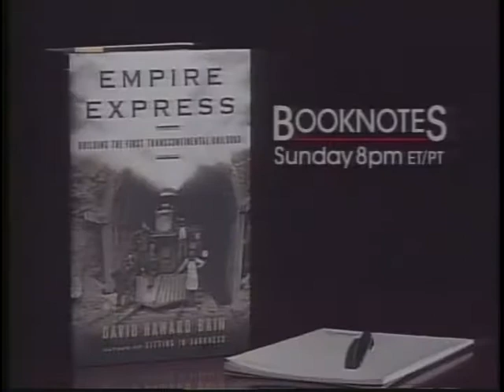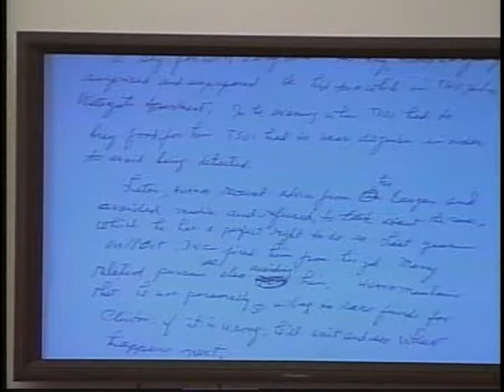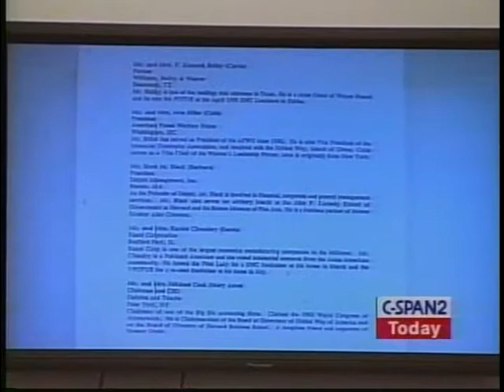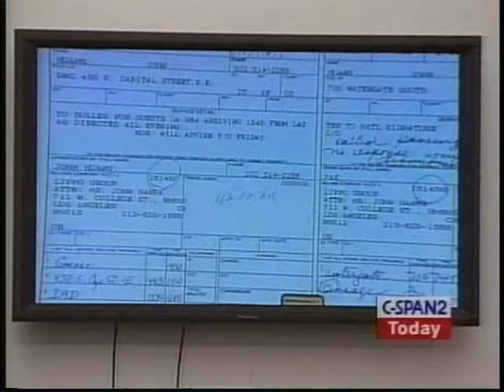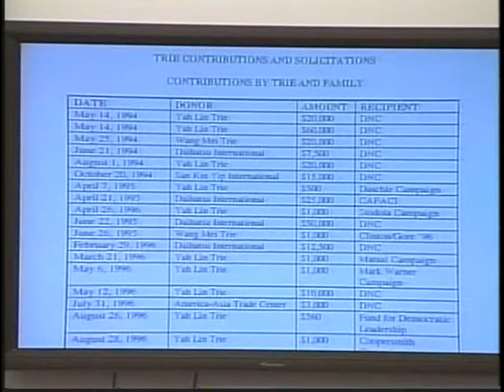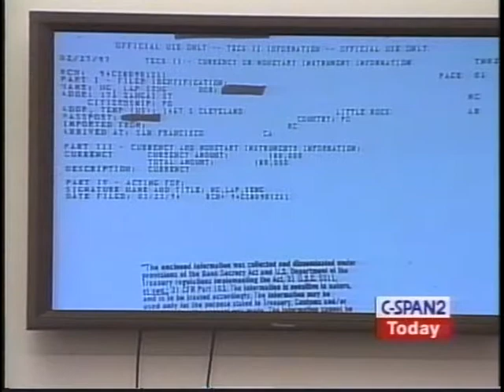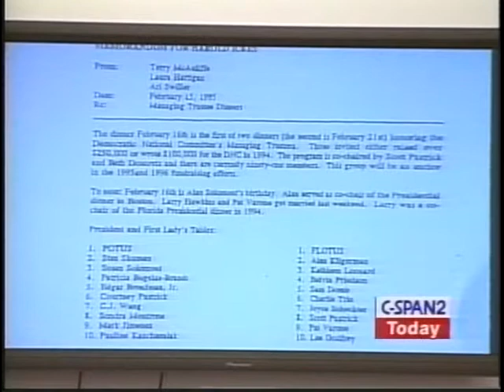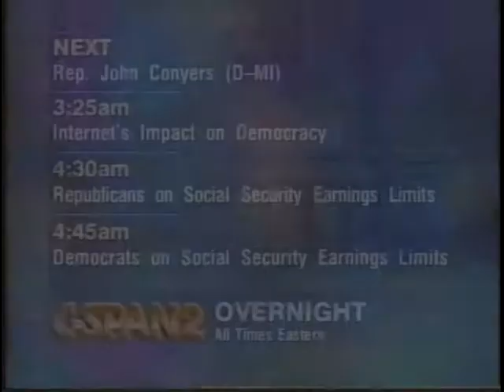Campaign Financing, Part 3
Campaign Financing, Part 3 - House Oversight Committee 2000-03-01 - Product 155763-1-DVD - U.S. House of Representatives.  House Committee on Government Reform and Oversight. Mr. Tree testified about his role in campaign financing and how foreign funds were funneled to the Democratic National Committee in the 1996 election cycle. Mr. Trie previously pleaded guilty to one felony and one misdemeanor charge for his illegal campaign contributions.   Filmed by C-SPAN. Non-commercial use only.